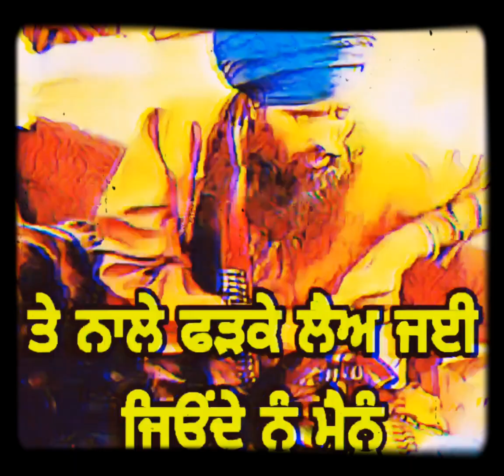mukh mantri || Sant Bhindranwale speech remix